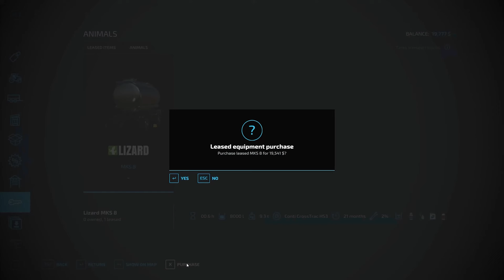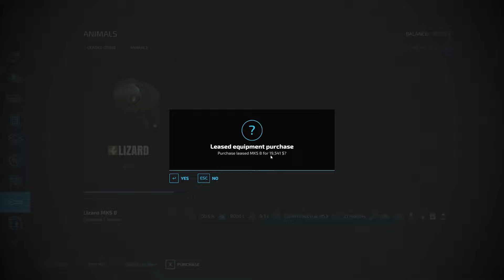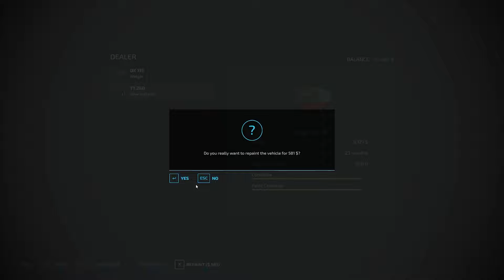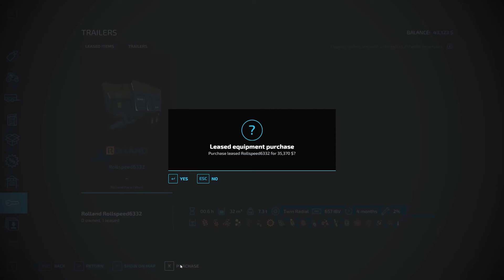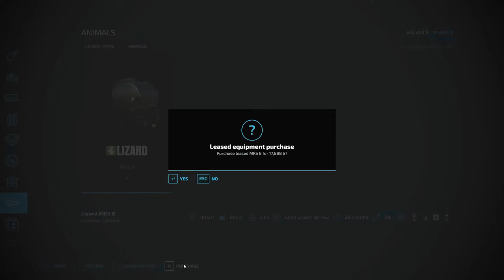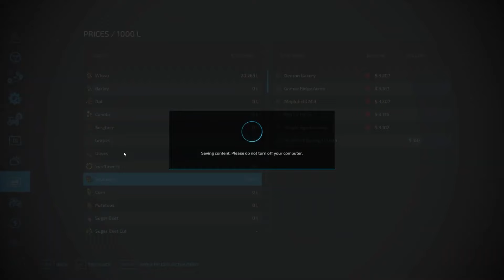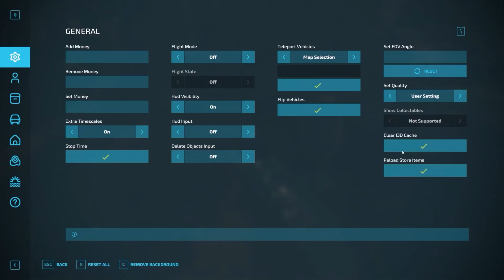5 Year, 5 Million Dollar Challenge! Part 3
My PC
Computer Case